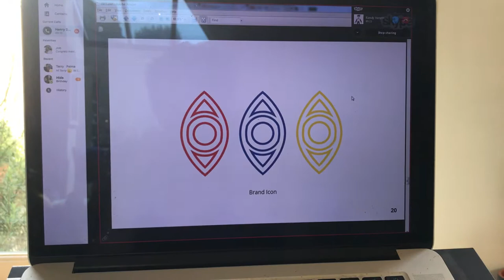A SPIRITUAL BAREFOOT WALK